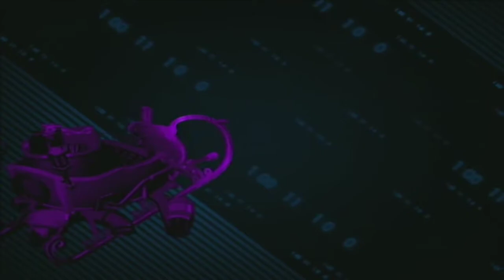Let's Play Saints Row 4 Part 16: How The Saints Saved Christmas DLC